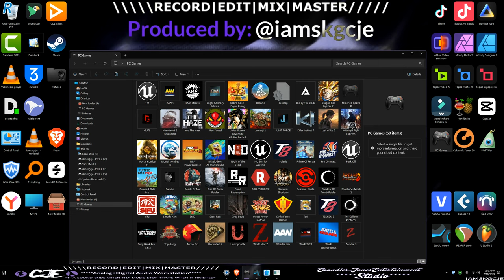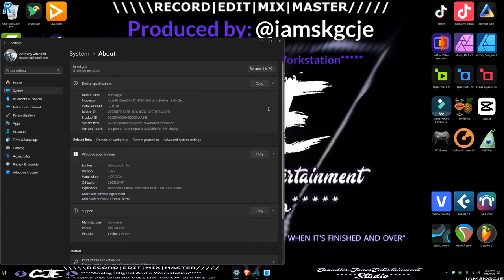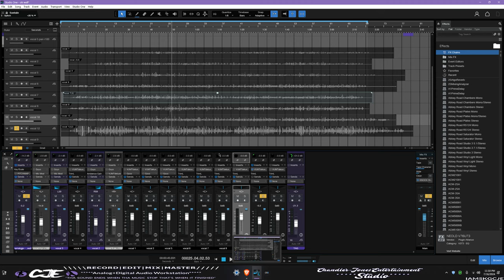iamskgcje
Recorded, Filmed, Edited & Produced By: iamskgcje
Chandler-Jones Entertainment